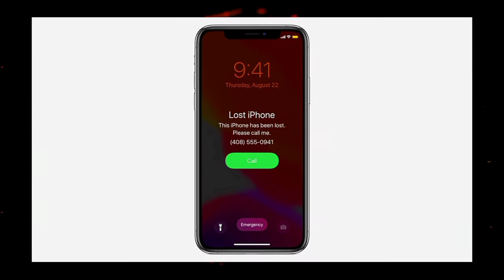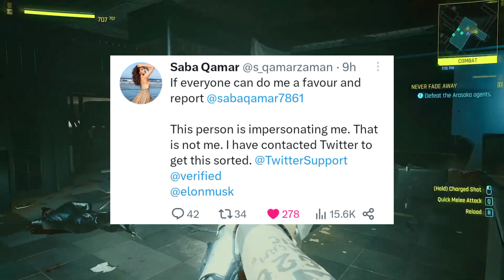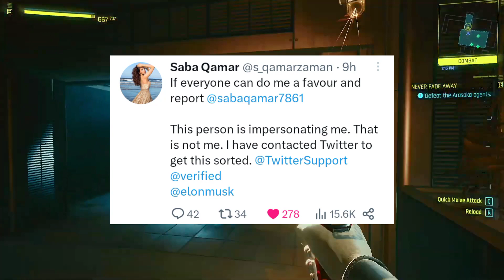Sistrlogy Reveal? Bilal Munir & Yashma Gill Snatch I PHONES, Saba Qamar Angry? Mehmood Aslam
Pakistan Social Media News Channel.